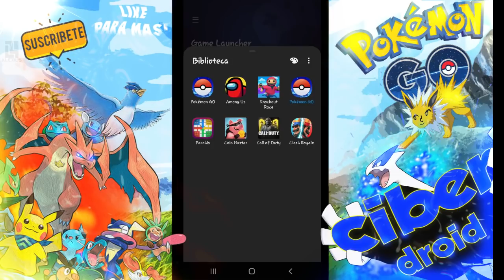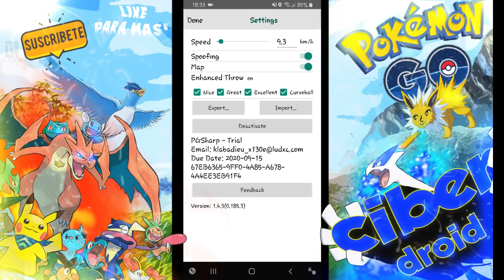COMO SER FLY EN POKEMON GO CON PGSHARP EN SU NUEVA ACTUALIZACION 1.4.3(S) EN ANDROID 6,7,8,9 Y 10